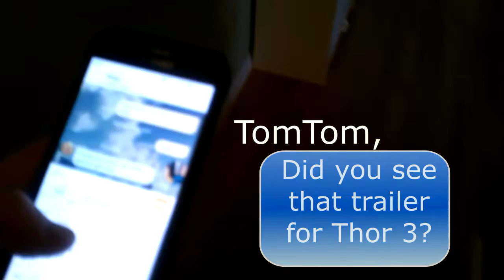Trailers & Spoilers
I'm getting pretty tired of stuff being spoiled in trailers. Here is a little rant/info dump about them.